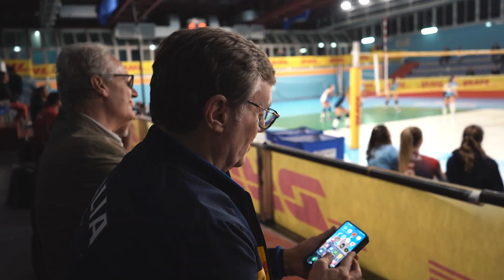Speciali Fipav Campania | Regional Day e Club Campania Femminile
Riviviamo tutto attraverso le parole del DT del Settore Giovanile Femminile Marco Mencarelli e il CT dell'Italia U16 Femminile Pasquale